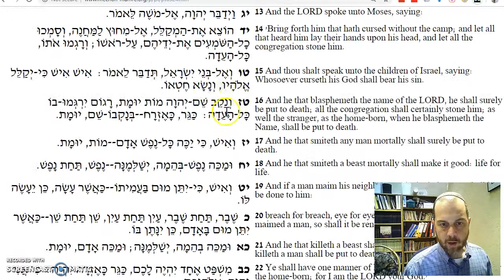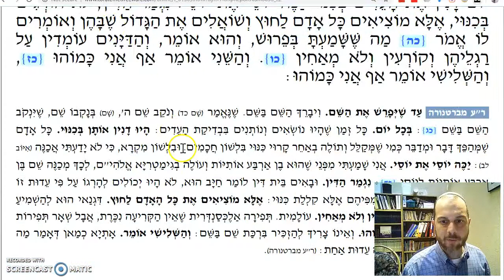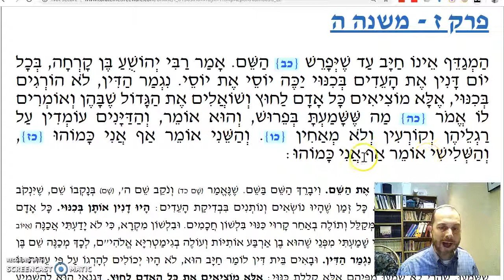Sanhedrin Chapter 7 Mishnah 5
The halachic definition of blasphemy